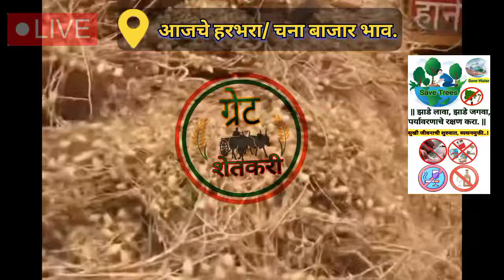⭕आजचे हरभरा बाजार भाव | harbara bajar bhav today | चना बाजार भाव | chana bhav today